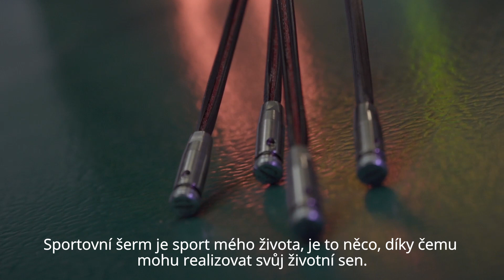Šerm je můj život - Fencing is my life. Dokument o šermu, fencing documentary, Jiri Beran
Pojďte se se mnou podívat, o čem šerm je , co nám dává do života. Nejen mě ale i všem mým kamarádům napříč světem. O obchod se sportovním vybavením 5M se starám s pečlivostí tak jak i o naše klienty. Šerm a lidé kolem něj jsou skvělí a proto toto všechno kolem stále dělám. V dokumentu zahlídnete spoustu našeho vybavení jako i vybavení Allstar, které máme v distribuci již od roku 1991. Každý by aspoň jednou za život měl zkusit šerm, přijďte se k nám podívat a nebo vybírejte vybavení z pohodlí domova na 5mfencing.com